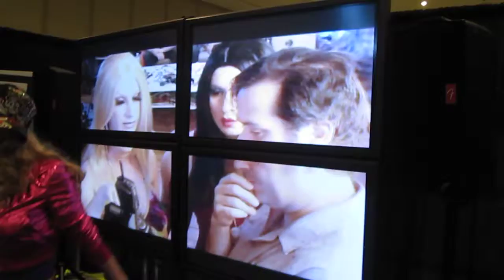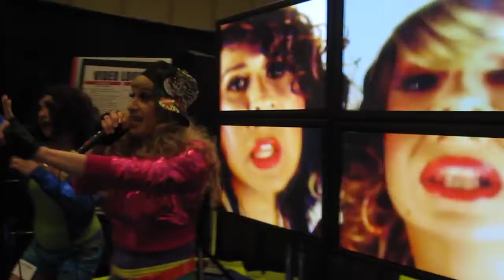Chic and Sassy performing at The Original GLBT Expo Video Lounge 2010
Chic and Sassy performing at The Original GLBT Expo Third Annual Video Lounge 2010

The Original GLBT Expo Third Annual Video Lounge 2010

The 17th Original GLBT Expo
Jacob K. Javits Convention Center

2010 LINE UP INCLUDED

Saturday 11:00 -- 7:00 PM 2010
...11:00 Best in LGBT and our friends Music Videos including Kelly King, Levi Kreis, Rachael Sage,

12:00 George Lyter of ADD-TV music video block

1:00 Fifty years of Queer Cinema by Danforth Prince, of Blood Moon Productions

1:30 LGBT Historic Video -- rare footage of NYC GLBT History curated by Randolfe Wicker

2:00 CampBlood.org's House of Horrors - Ever wonder what gays and horror movies have in common? Join the sickos behind the biggest gay horror movie site around.

2:30 David Kittredge, writer and director of the controversial thriller; "Pornography: A Thriller", opening at the Cinema Village on April 16

2 45 Rob Williams director of "Make the Yuletide Gay," "Three-Day Weekend," and "Long Term Relationship"

3:00 George Lyter music video director and creator of ADD-TV with showcase Art and Activism w/guest speakers.

3:30 CampBlood.org's Slumber Party Massacre Join the nutsos behind the biggest gay horror movie website and their special guests for a slumber party with a serious body count. Bloodshed, beefcake and giveaways are just a few of the surprises in store at this party.

4:00 Under the Pink Carpet with Lovari - Meet the on air personalities from the gay-themed television entertainment news series that airs on WNYE / WNYC TV Channel 25, incl special guest Singer Lovari

4:30 Yozmit a special guest exposing Transgender discrimination in the job market. Yozmit has been in The Daily News, The New York Times and generating alot of press as she is part of the group that has filed a complaint with the state attorney general's office having proved city's human rights law were violated citing J. Crew as one of the offenders. Yozmit is also a performance artists and we will celebrate her work at the expo.

4:45 Lavender Hip Hop, with Soce the Elemental Wizard and Chic & Sassy America's Top Drag Queen rappers

5:00 Ryan Janek Wolowski of MTV Networks interviews Main Stage Performers

6:00 - 7:00 Best in LGBT and our friends Music Videos incl Vanessa Conde, Beth Sacks, Neon Glitter Bliss, Salme Dahlstrom, amberRose Marie

12:00 Best in LGBT and our friends Music Videos incl, Jason Antone, Brian Kent, LaVonna Harris, Noa Tylo

1:00 Appolonia Cruz from Fruta Extrana TV which is now FX GAY TV

1:15 Khalid Rivera recording artist who went to #1 Music Video on Logo's Click List

1:30 GLAAD The Gay & Lesbian Alliance Against Defamation special guest Anu Singh

1:45 Samara Riviera from Vivalariviera.com has been seen on ABC and Telemundo Television, Samara has also produced footage for A&E Television Networks Biography series and has written for both Latino Boys and Adelante Magazine. Special guest will be Sahara Davenport from season two of RuPaul's Drag Race as seen on the MTV Networks channel Logo Television.

2:00 Rob Williams director of the award winning "Make the Yuletide Gay" now out on DVD

2:15 David Kittredge writer and director of the controversial thriller; "Pornography: A Thriller", opening at the Cinema Village on April 16

2:30 Lady Gaga - Live from The National Equality March

3:30 Ryan Janek Wolowski presents "Fatima's First Lady" comedy short starring R. Sky Palkowitz The Delusional Diva.

4:00 - 6:00 Best in LGBT and our friends Music Videos incl Lori Michaels, Athena Reich, Jamisin Lee (dancer), Peppermint, Josh Zuckerman, and interviews with main stage performers.

New York City USA
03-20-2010